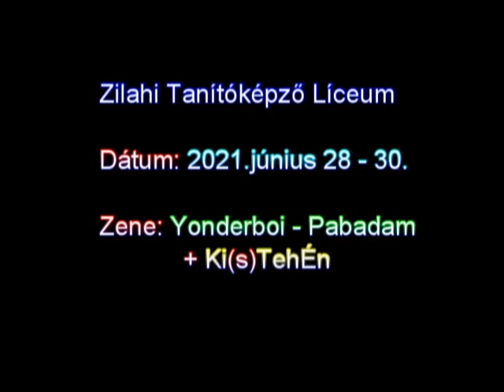Mócok földjén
Másfél év szünet után, ismét alkalom adatott megismerni az Erdélyi-szigethegység bugyrait: e mennyei Paradicsomban az emberi tevékenység nyomait. A három nap folyamán láttunk Chuquicamatához hasonló felszíni rézfejtőt, Litlanesfosshoz hasonló bazalt oszlopokat, lélegzetállító kilátópontokat, barlangokat, vízeséseket, és egy vad szurdokot melyen láncok segítségével keltünk át. Sajnos utolsó napi túránkat buszdefekt miatt át kellett ütemezni, így a Királyerdőben néztük meg az Ökrök (vízesés) vízét.   Esténként közös vacsorakészítés, sziesztázás, drukkolás, dézsázás és sok-sok jókedv.
Részletes program:
1. Nap:
- Buszozás: Zilah – Magyarzsombor - Bánffyhunyad – Fehérvölgy – Abrudbánya - Verespatak környéke (pihenőkkel kb. 4 óra) – szálláshely (Mununa, még 1 óra)
- Túrázás: Roșia Poieni-i külszíni rézfejtő – Kopasz Detunáták és vissza (kb. 5 óra)
2. Nap:
- Buszozás: Cobleș településig
- Túrázás: a legfárasztóbb nap, tele adrenalinnel… Cobleș – Havasfő-kilátó – Csodavár – Porcika-zsomboly – Galbena szoros az Eminenciás-vízeséssel – Cobleș
3. Nap:
- Buszozás: Vertópig. Majdnem... Mivel itt lerobbant a kisbusz. Szerencsére némi izgalmakkal, sikerült folytatnunk utunkat Belényes - Zilah szakaszon.
- A tervezett túrázás helyett (Rozsda-szakadék – Tatár-hegy – Kiskoh), az Ökrök-vízesést tekintettük meg.